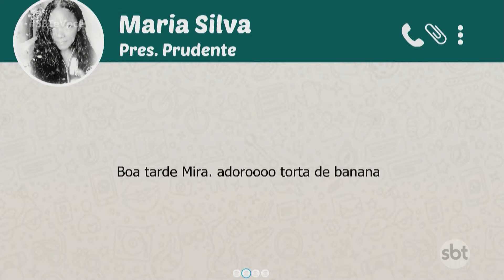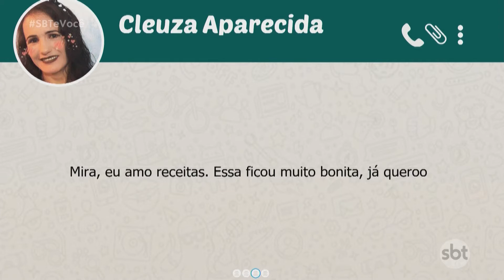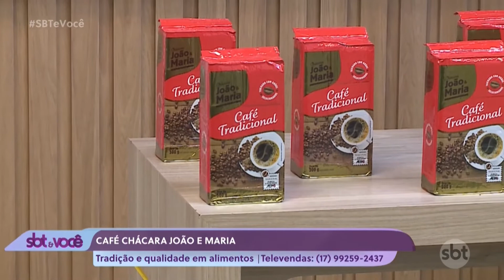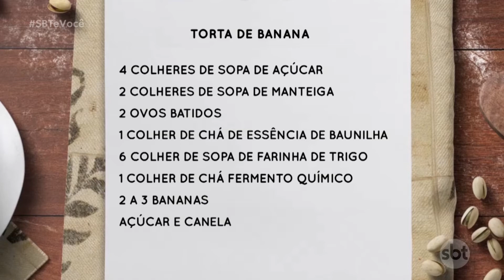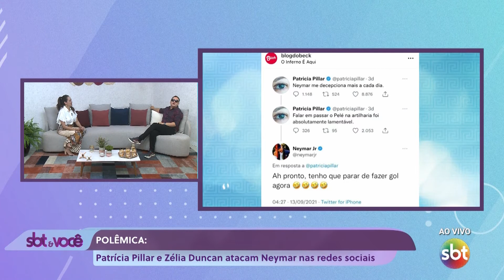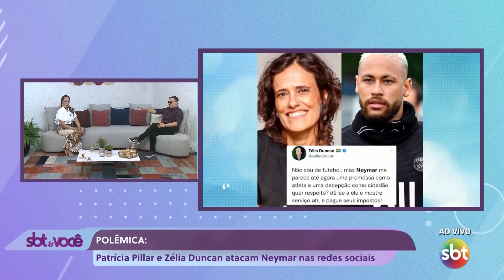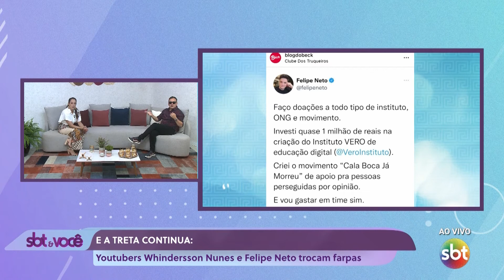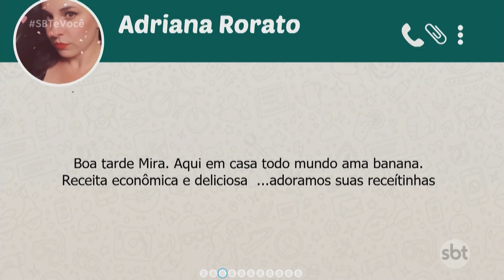SBT e Você - (17-09-2021)